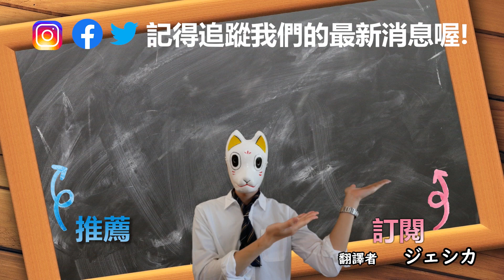日本人都不用「英俊」這個說法，他們都用○○，你知道嗎？~おかじ/okaji~ #2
★這個頻道主要是要來教大家日文以及跟日本相關事物的特色介紹喔！
★每周的星期一、四、六晚上的九點更新！
・每周一及周四是我們的日文課♪
・每周六是介紹日本文化及觀光景點♪
★記得追蹤我們的最新消息喔♪
（email:麻煩請用日文或英文）
★翻譯者:ジェシカ